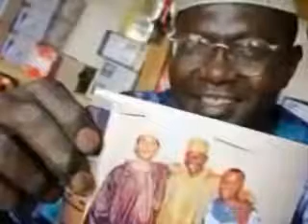Obama's Secret past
Obama wants more affirmative action and reparations for slavery, poverty, low IQ test scores, gang banger welfare ghetto thug mentality, black power nation of islam ghetto black panther slavery